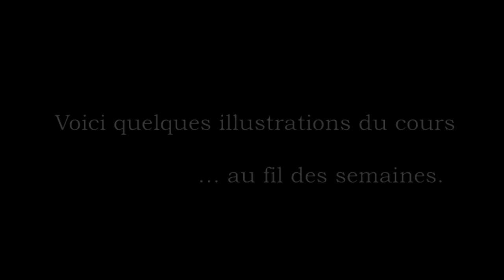Mooc Gravité! GdS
Présentation du Mooc Gravité